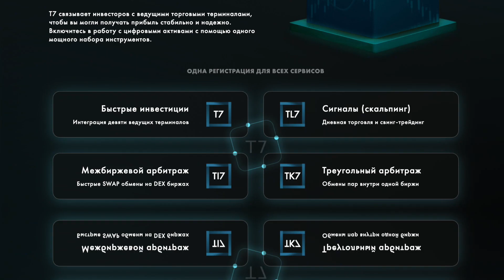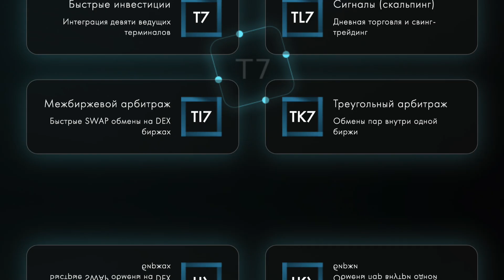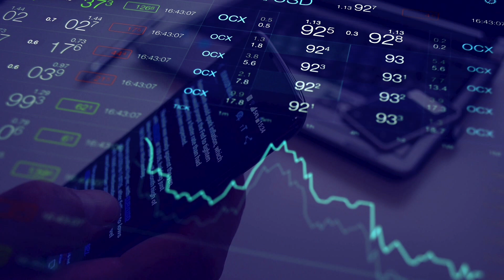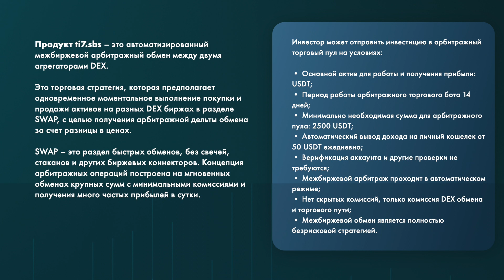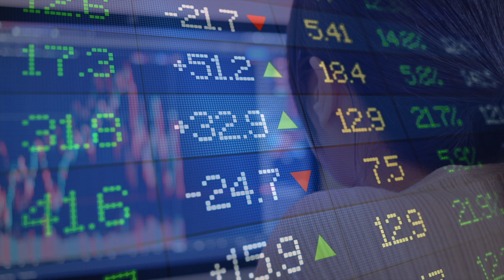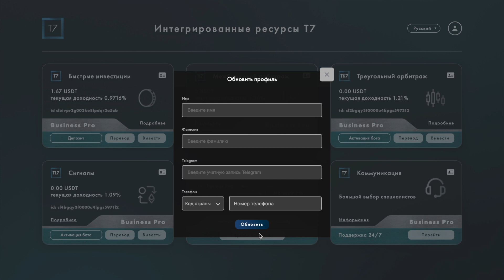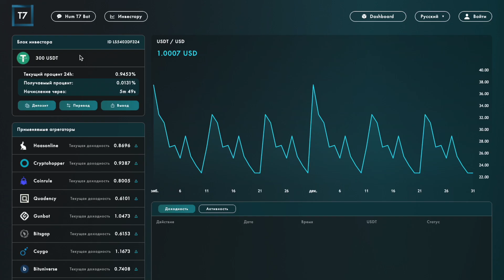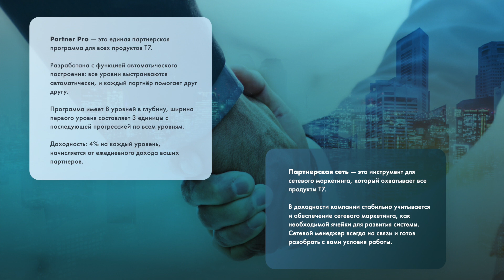🤖 T7.SBS - это автоматизированная система торговых терминалов для извлечения прибыли / ОБЗОР ПРОЕКТА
🤖 T7 - это система межцепочечных торговых терминалов для DEX и CEX.

T7 связывает инвесторов с ведущими торговыми терминалами, чтобы вы могли получать прибыль стабильно и надежно. Включитесь в работу с цифровыми активами с помощью одного мощного набора инструментов.

►  BTC: 1Gf8Mb9H2WB6j9RYXV4ACuJW41776mFbZx
►  ETH: 0xE05F41f14e87bc5c52FB396b4e2591475CacFFa7
►  BNB: 0xd231cb6cb16d760f7d69af018736c27fbdbdec94